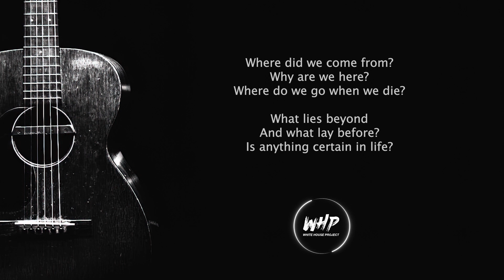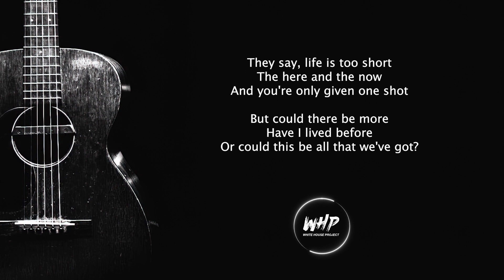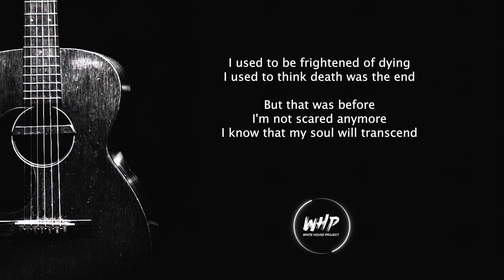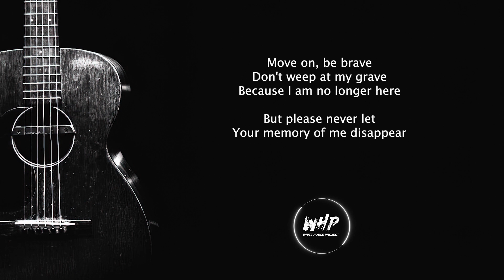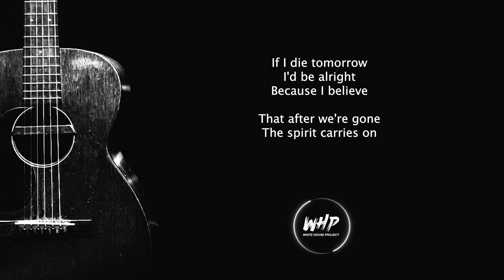The Spirit Carries On - Dream Theater (Acoustic Karaoke)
Hanya untuk bernostalgia lagu-lagu lama classic rock yang sudah melekat dalam kenangan

Lirik/Lyric
Where do we go when we die?
What lies beyond
And what lay before?
Is anything certain in life?

They say, life is too short
The here and the now
And you're only given one shot
But could there be more
Have I lived before
Or could this be all that we've got?

If I die tomorrow
I'd be all right
Because I believe
That after we're gone
The spirit carries on

I used to be frightened of dying
I used to think death was the end
But that was before
I'm not scared anymore
I know that my soul will transcend

I may never find all the answers
I may never understand why
I may never prove
What I know to be true
But I know that I still have to try

I'd be alright
Because I believe

Move on, be brave
Don't weep at my grave
Because I am no longer here
But please never let
Your memory of me disappear

Safe in the light that surrounds me
Free of the fear and the pain
My questioning mind
Has helped me to find
The meaning in my life again
Victoria's real
I finally feel
At peace with the girl in my dreams
And now that I'm here
It's perfectly clear
I found out what all of this means

I'd be alright
Because I believe

Salam
- White House Project -